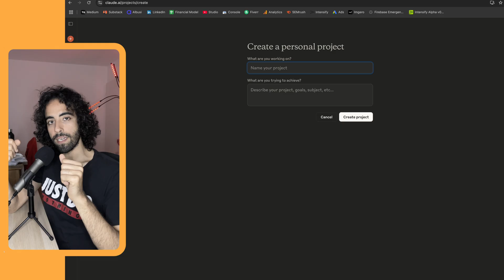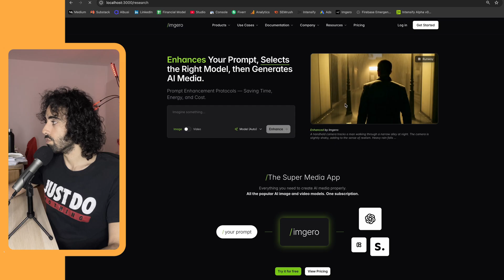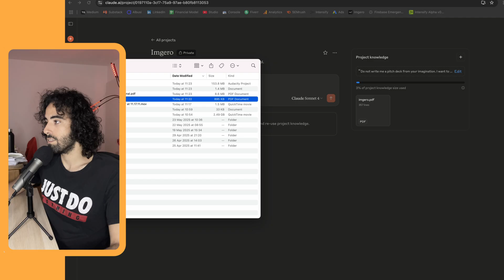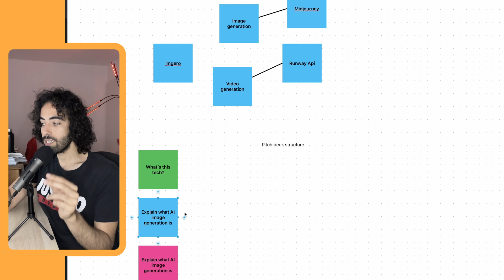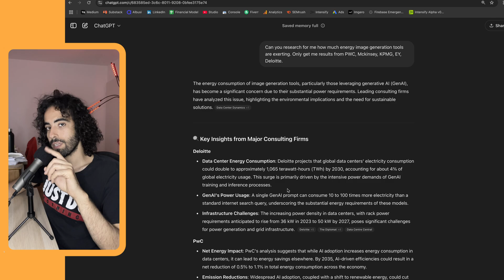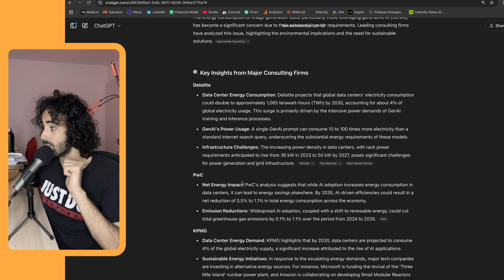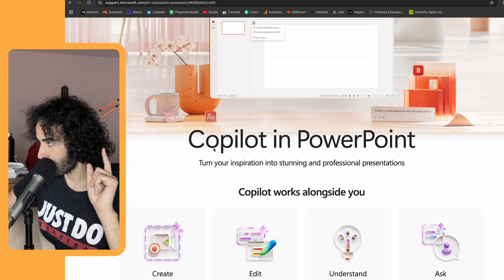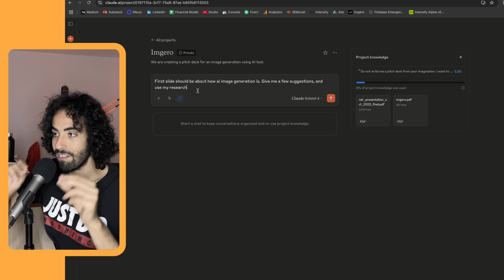Using GPT, Claude & Sora Create An INVESTOR-LEVEL Pitch Deck (A Consultant’s Guide)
* Updates

PS. I’m offering a new pitch deck review and AI prompts service that my clients constantly requested

In the world of investor pitch decks, you shouldn’t be looking to impress a reader by telling them, “This was actually built with AI.”

What matters is the output of the deck and the product. Laziness will lead to the easiest conclusion — no investor interest.

○ You can’t rely on a prompt to create a pitch deck, even if ChatGPT/Gemini are smart. It’s never about a single prompt.
○ I’m showcasing a process that I, as a 15 year investment-prep consultant, approve.
○ A pitch deck that actually raises funds has to go through a short process of: Structuring, Researching, and Writing.
○ This video tells you how to use the integration of Claude, GPT, and Sora to create an investor-level pitch deck. Something that’s worthy of reading rather than an okay document.
→ The tools work best when used in sequence — not isolation. This is about process, not shortcuts.

The process is as follows:
- Structuring
- Researching
- Writing
- Designing

Each AI model has strengths in different parts of the process.

⏱️ Timestamps:
00:00 AI with Pitch Decks has a flaw
01:24 Claude Projects - Step 1
07:00 Structure (Freeform/Miro) - Step 2
10:27 Research (GPT) - Step 3
12:51 Sora - Step 4
15:48 Design - Step 5
17:01 Copilot (Design Alternative) - Step 5
17:29 Writing